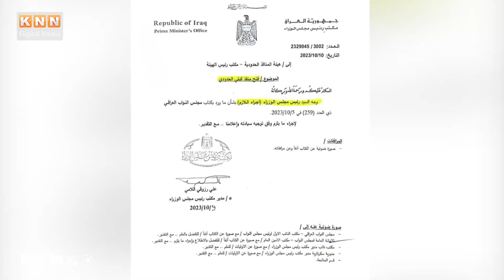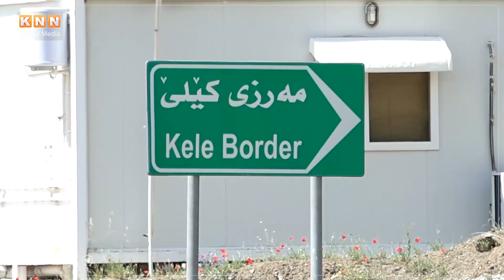دوای 10 ساڵ بەفەرمی مەرزی كێلێ دەكرێتەوە و بەنێودەوڵەتی دەكرێت